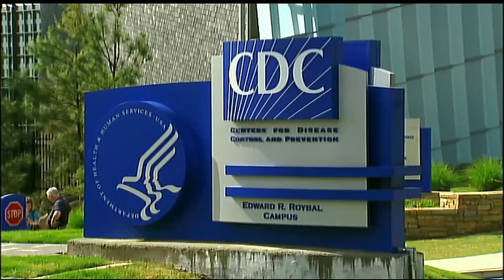Bird Flu Cases Rise in U.S., Canada Detects First Human Case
As the number of bird flu cases rises in the U.S., there's more evidence the outbreak is spreading. Canada has now detected its first human case of the new strain in the western province of British Columbia. A teenager was hospitalized and is now receiving treatment. Officials there say the teen likely caught the virus from a bird or some other animal - meaning this strain could be mutating.